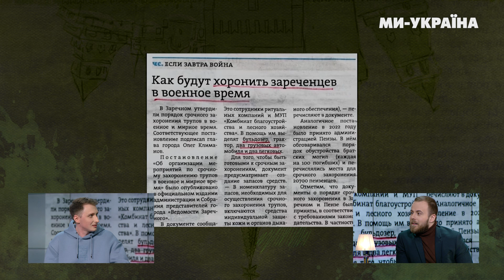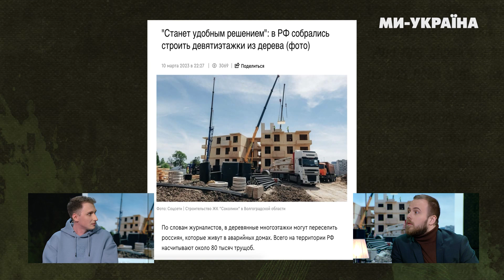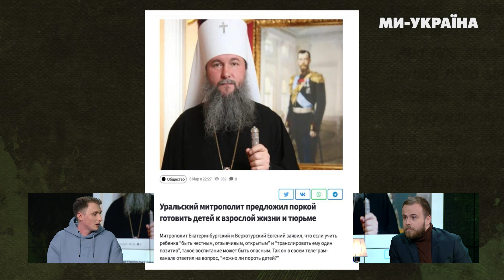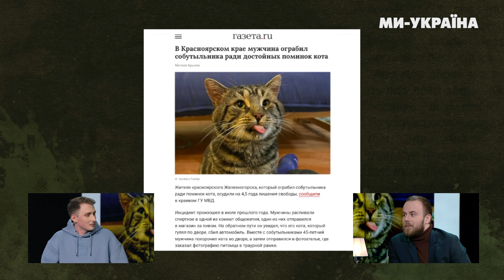РПЦ благословляє дітей на тюрму. Коров'яча диверсія в Воронежі. Могили замість укриттів / Режим ДНА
Як росіяни готуються до бомбардувань. РПЦ пророчить прихід антихриста. "Велике будівництво" в Росії: дерев'яні висотки та унітази на кухні.

Гість студії: стендап комік Арсен Пучков

00:00 Анонс
01:13 Влада визначила місця для поховання росіян, замість укриттів
03:02 "Велике будівництво" в Росії: дерев'яні висотки
04:21 Де їм, там і спорожняюсь: в Омську туалети встановлюють на кухнях
06:05 До дорослого життя дітей на Росії готуватимуть "поркой"
07:46 Попи РПЦ побачили антихриста
09:04 Росія тоне в лайні
10:54 В Красноярському краї чоловік пограбував сусіда, заради поминок свого кота
12:27 Анекдот від Арсена Пучкова

Шоу “Режим Дна” з Микитою Міхальовим - це програма про соціально-економічний безлад всередині Росії. Можливість зазирнути в глибини реального життя тих, хто й досі вважає себе наддержавою, та зазирнути під браваду російських пропагандистів і побачити життя росіянина і росії таким, яким воно є.